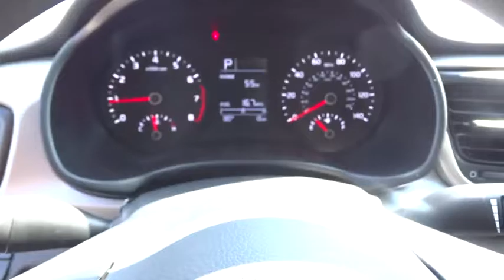2019 Kia Rio Smyrna, Marrietta, Atlanta, Alpharetta, Kennesaw, GA 286910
Silky Silver New 2019 Kia Rio available in Smyrna, Georgia at Ed Voyles Hyundai Kia. Servicing the Marrietta, Atlanta, Alpharetta, Kennesaw, GA area.

2019 Kia Rio S New Price! Black Cloth.Ed Voyles KIA offers a varied and accommodating selection of new Kia models, including the much-loved Kia Forte, Optima, Cadenza, K900, Sorento, Soul and Sportage. Each of these vehicles comes with a 5 yr/60,000 mile limited comprehensive and 10 yr/100,000 mile Powertrain Warranty. * All available rebates are applied to the advertised pricing. Advertised pricing is on in-stock units only and includes all applicable dealer discounts, manufacturer discounts, and incentives. Prices exclude tax, tag, title, and electronic filing fees. A copy of the advertisement must be presented at time of purchase to receive any special or advertised price. Prior sales are excluded. Cannot be combined with website offers. We attempt to update this inventory regularly; however, there can be a lag between the sale of a vehicle and the updating of inventory. * The efficiencies of eCommerce permit us to offer eCommerce consumers pricing benefits. Therefore, prices on this website are available only to consumers who initiate their transactions via email or the contact mechanism of this website. * While every reasonable effort is made to ensure the accuracy of this information, we are not responsible for any errors or omissions contained on the pages of this website. Price includes: $1,250 - Kia Customer Cash. Exp. 09/03/2019